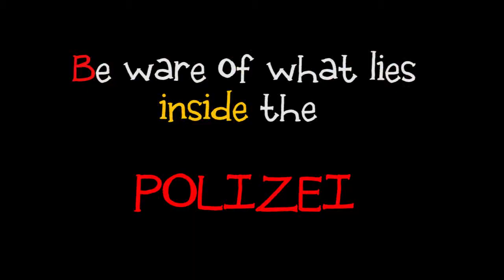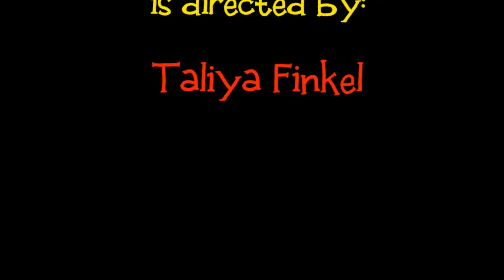Polizei sprechen- behind the scenes EUROMISSION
A glimpse behind the dream sequence in a film Euromission by director Taliya Finkel.
Actor: Julius Peter Vanecek
also appearing : Michael Staudinger

Interview filmed by: Andreas Winter
Mobile video filmed & edited by: Julius Peter Vanecek